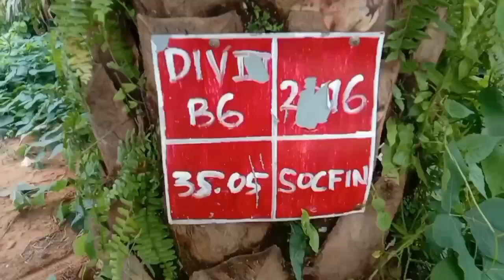Kunjungan GM perusahaan, kroscek blok varietas Socfindo Yangambi umur 6 tahun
Review varietas Socfindo yangambi potensi buahnya